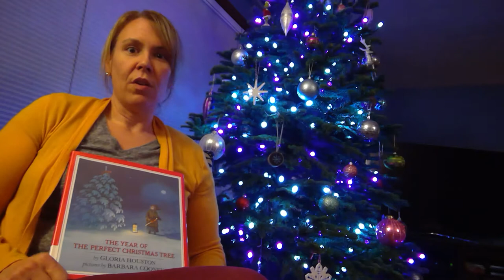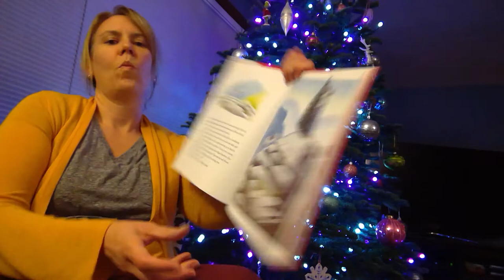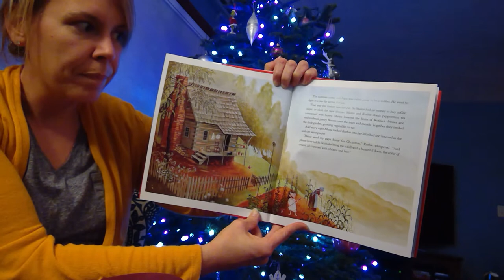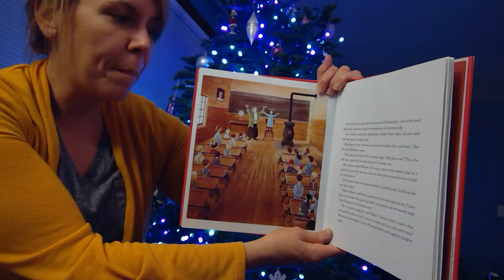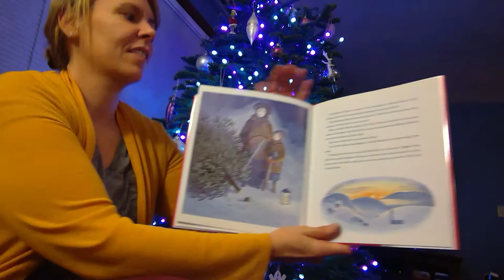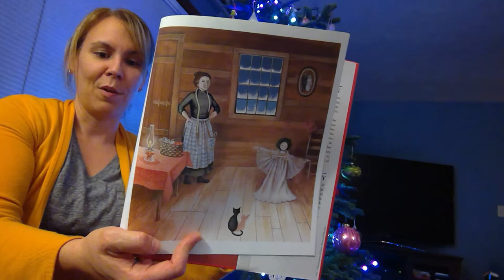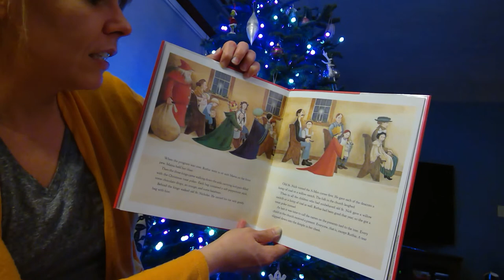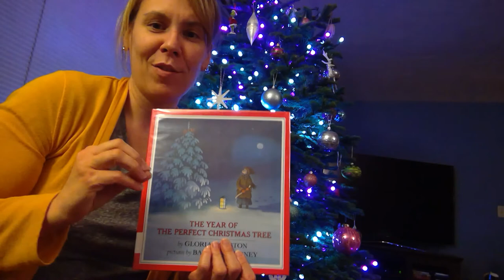The Year of the Perfect Christmas Tree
Enjoy this week's Hallman Story Time story, The Year of the Perfect Christmas Tree, by Gloria Houston. Hope you enjoy it!